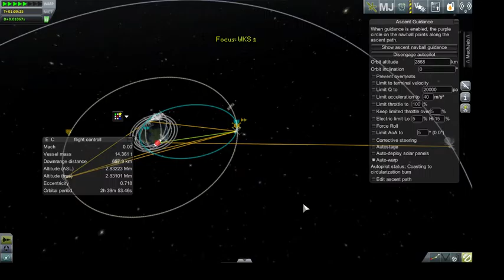Wideband kerbal satcom 1 launch RDB episode 1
A  new kerbal geosynchronous satalilte.